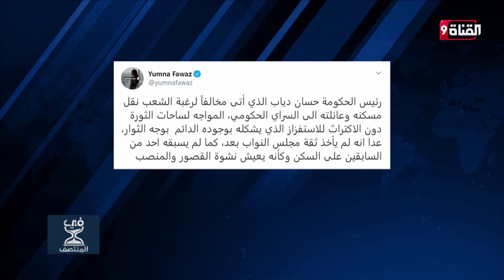لبنان.. الهدوء يعود من جديد بعد مواجهات بين الأمن والمتظاهرين